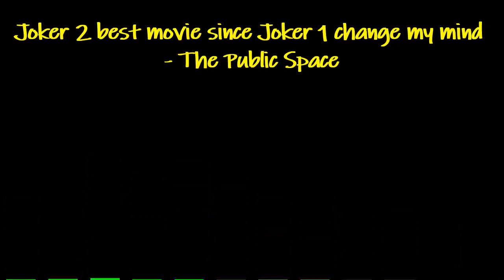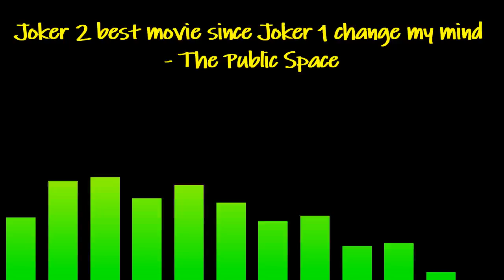"Joker 2 was good actually" - JFG Tonight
JF has the controversial opinion of Joker 2 being a good movie.